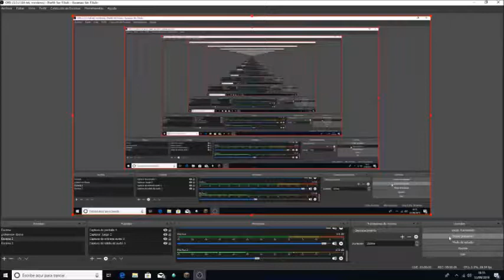Mi primera vez en Minecraft estoy en un pueblo de aldeanos / luisizon94